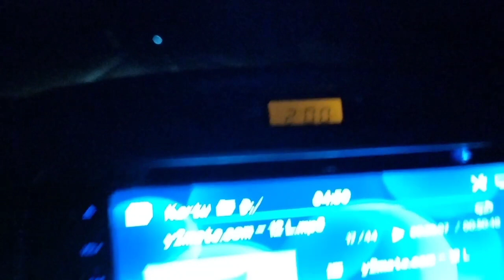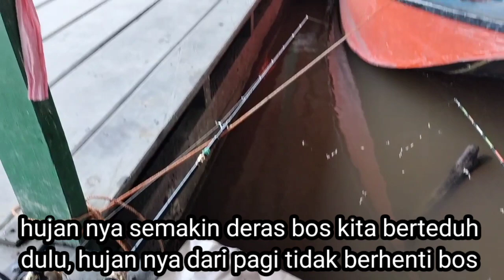mancing mania udang galah, hujan seharian udang nya pada ngamuk, orang nya pada kedinginan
Mancing mania udang galah ,mancing bersama suhu dari kal - bar mancing hujan seharian udang nya pada ngamuk, orang nya pada kedinginan, mancing udang galah di sungai katingan perjalanan kami dari rumah kurang lebih empat jam menuju kelokasi ,kami mancing hujan tiada henti Alhamdulillah dapat udang dua box full

                 ***ZA ARIF CHANNEL***

semoga kalian di lancar kan rezkinya di mudah segala urusannya sukses selalu buat kita semua aamiin.